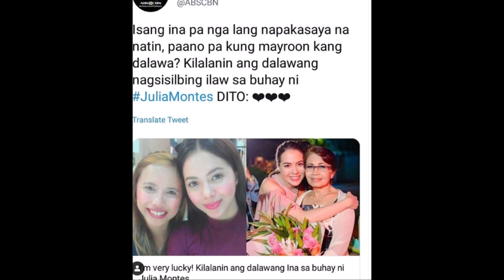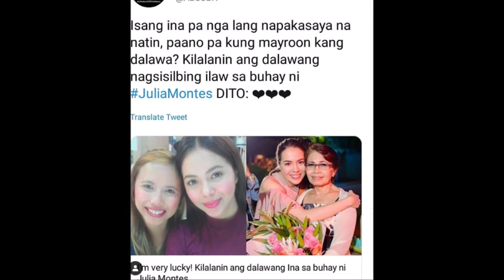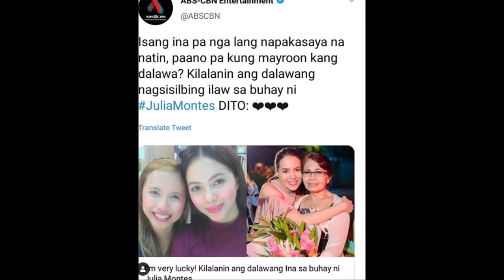JULIA MONTES NAG POST NG LARAWAN NI COCO MARTIN PATUNGKOL SAAN KAYA